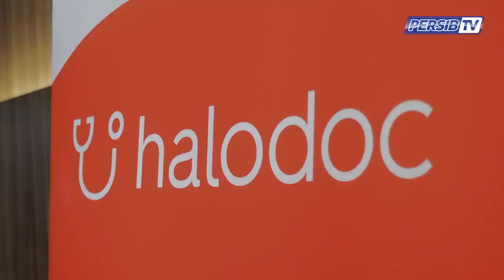HALODOC RESMI JADI MITRA PERSIB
PT PERSIB Bandung Bermartabat (PBB) resmi menjalin kerjasama dengan perusahaan aplikasi Halodoc untuk tiga musim ke depan.

Pada acara jumpa pers yang digelar di 1933 Dapur & Kopi, Jalan Sulanjana No. 17, Bandung, Kamis 2 Mei 2019, hadir Komisaris PT PBB, Zainuri Hasyim, Vice President Marketing Halodoc Felicia Kawilarang serta dua pemain Hariono dan Febri Hariyadi.